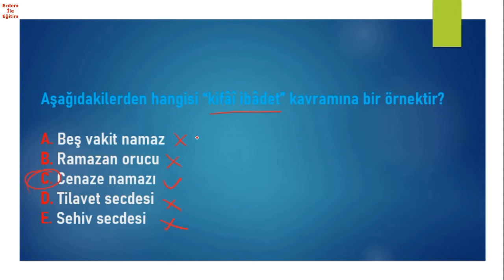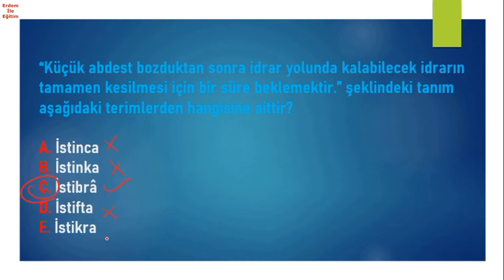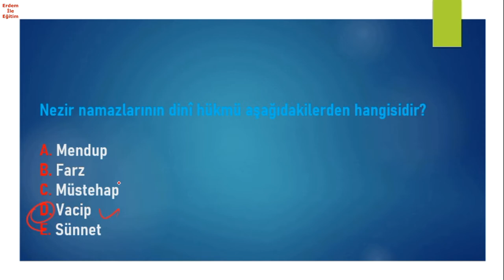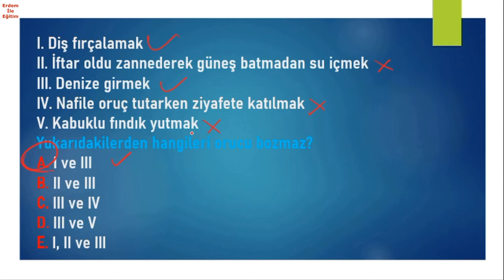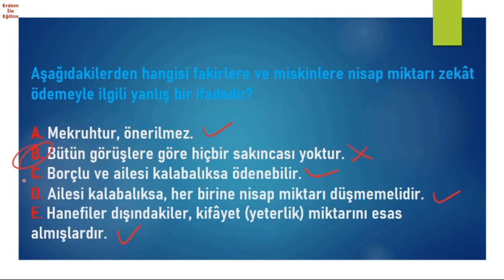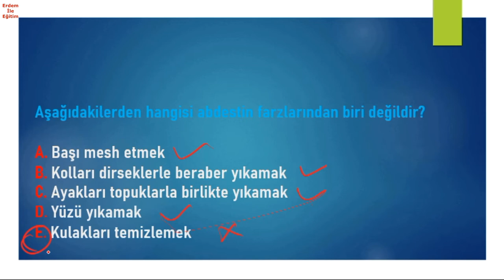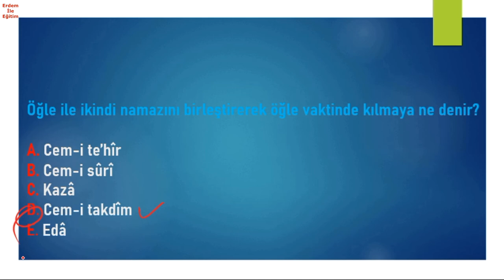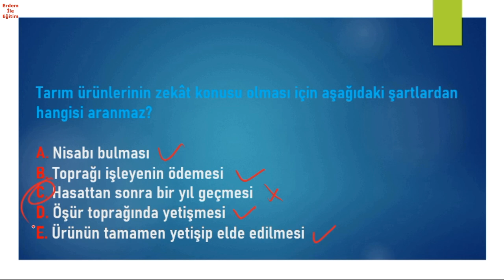İslam İbadet Esasları Sorularla Tekrar Serisi 2